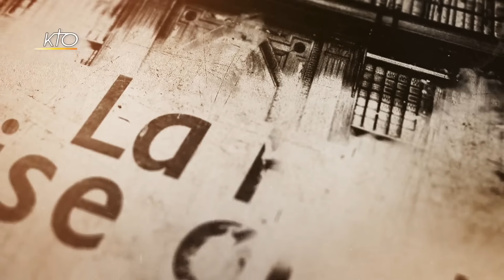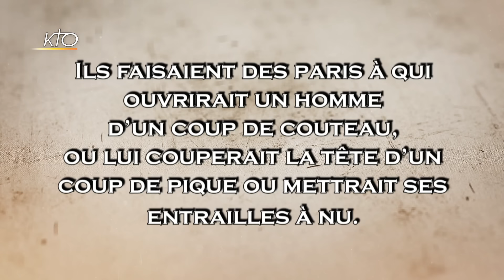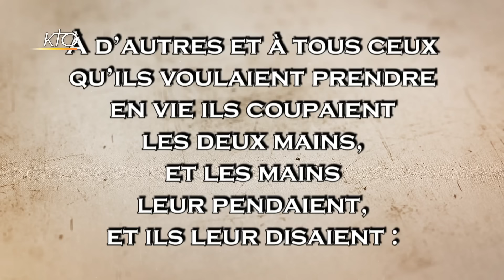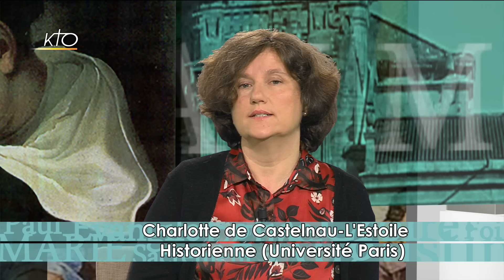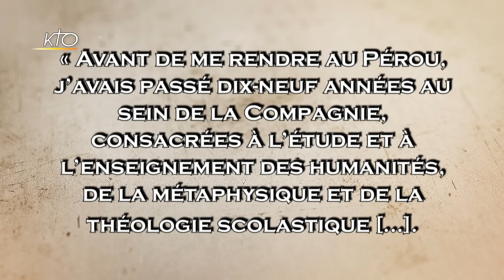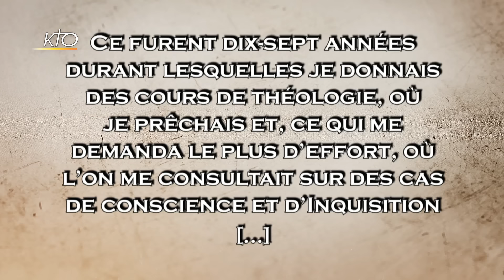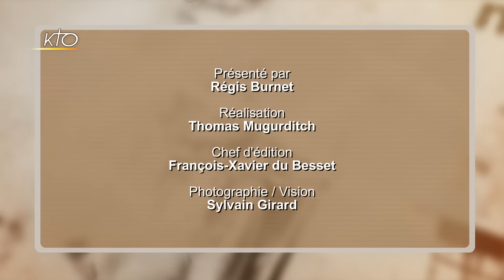L'Évangélisation de l'Amérique du Sud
Alors que KTO se met au diapason du voyage du pape François au Panama pour les Journées mondiales de la jeunesse, La Foi prise au mot est heureuse de s´associer au mouvement pour vous faire voyager non seulement dans l´espace, mais aussi dans le temps. Nous allons en effet revenir aux événements très lointains qui expliquent la visite du pape.En effet, si le chef d´une religion originaire du bassin méditerranéen peut aller si loin dans le monde, c´est que le christianisme y a été répandu au cours des siècles. C´est de ce vaste mouvement d´évangélisation de l´Amérique du Sud que nous allons parler. Qui furent les évangélisateurs ? Comment apportèrent-ils le message de Jésus à ces peuples si étrangers d´eux-mêmes ? Furent-ils changés par cette évangélisation ? Pour répondre à ces questions, Régis Burnet a convié deux historiens de l´université Paris Nanterre, spécialistes de l´évangélisation des Amériques : Aliocha Maldavsky et Charlotte de Castelnau L'Estoile.